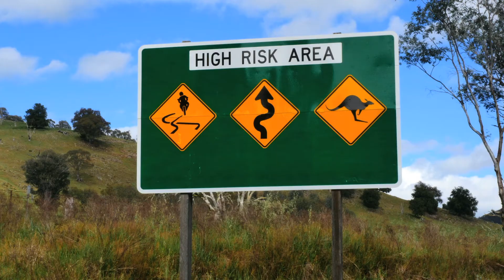BikeRoundOz & Touratech Vietnam - Australian Adventure 2018 Trailer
This is the trailer for the Sydney to  Melbourne motorcycle expedition, via the 'Outback' as well of course!